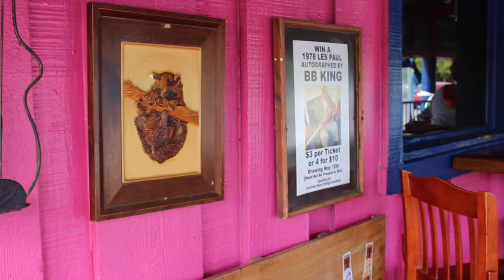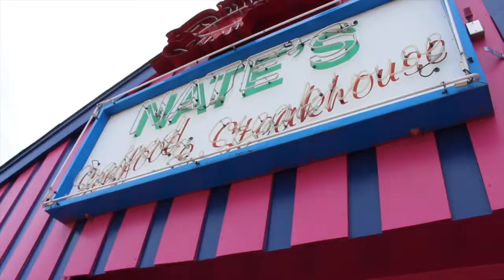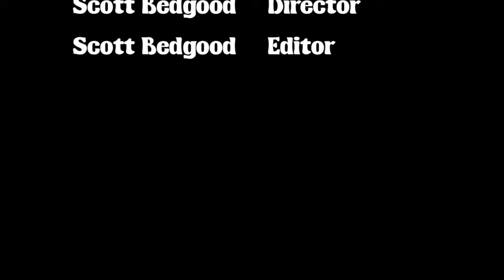How To Eat Crawfish Final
Scott Bedgood and Josh Ellis venture to Nate's Seafood to demonstrate the rules of crawfish.